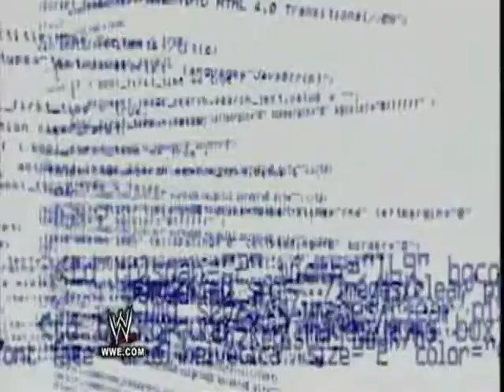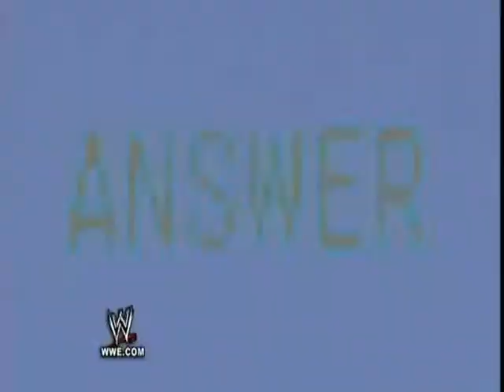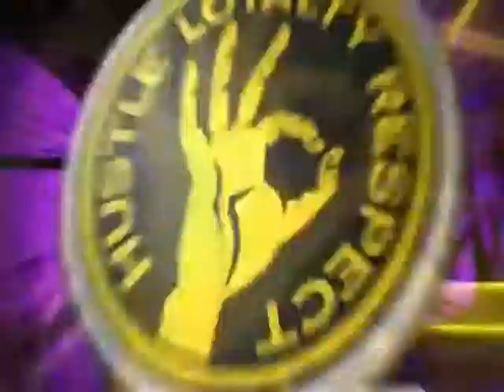team wwe mixed theme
the miz instead of daniel bryan
Songs Used
My Time Is Now (John Cena Theme)
Return Of The Hitman (Bret Hart Theme)
Metalingus (Edge Theme)
Break The Walls Down (Chris Jericho Theme)
Aint No Make Believe (John Morrison Theme)
Whats Up (R Truth Theme)
I Came To Play (The Miz Theme)